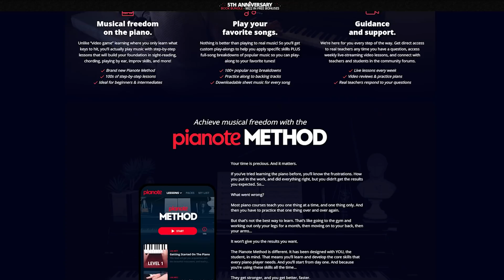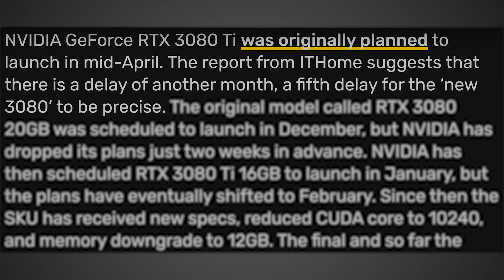Bad News For 3080 Ti & MONSTER Nvidia GPU Leaked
Nvidia's RTX 3080 Ti just got delayed again. The new release date for the RTX 3080 Ti is now May 2021 and could be released at the same time as the RTX 3070 Ti. Additionally Nvidia is planning on releasing another big GPU.

Intro  - 0:00
Bad News for 3080 Ti - 0:35
New Nvidia GPU - 2:47

FULL DISCLOSURE
END DISCLOSURE